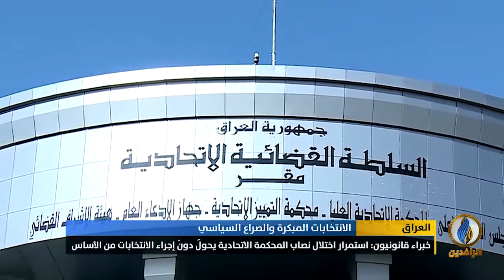تقرير إخباري.. موقع المونيتور: المطالب الشعبية بإجراء انتخابات مبكرة مرهونة بعوامل لم تتوفر إلى الآن